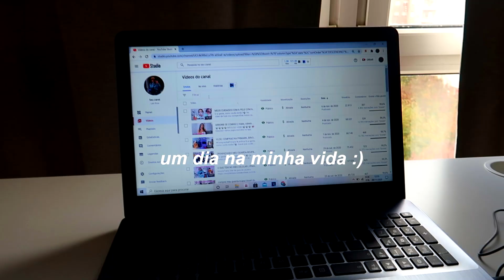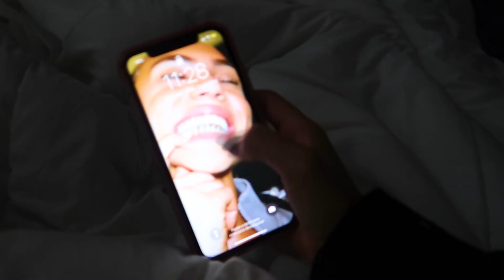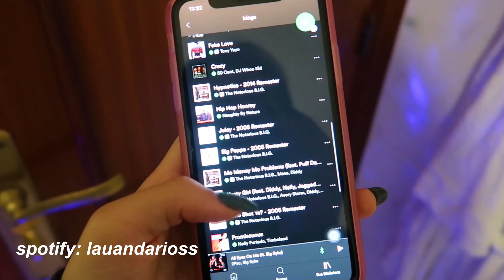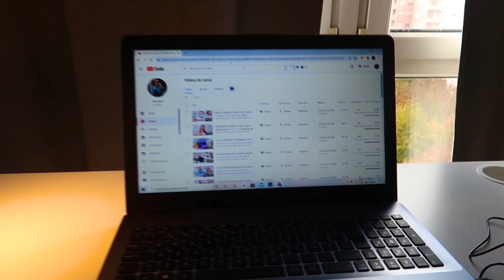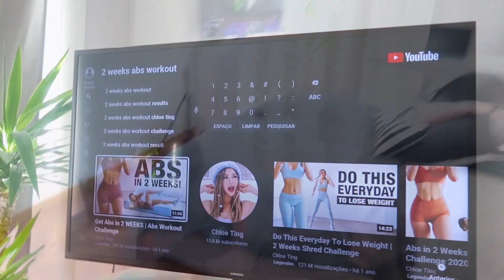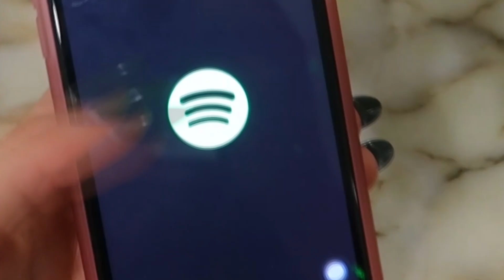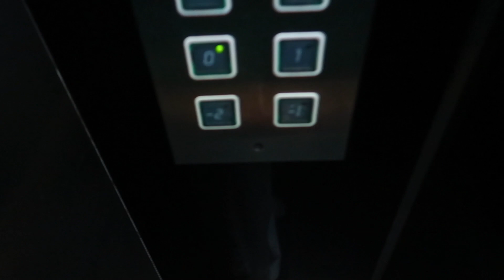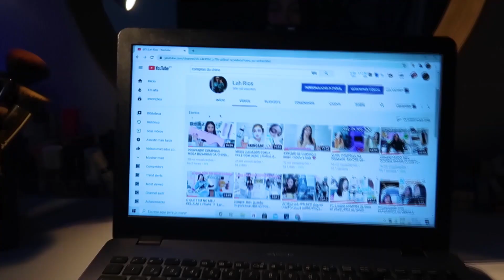MINHA ROTINA EM PORTUGAL 🇵🇹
MorandoEmPortugal LahRios E ai gente, como vocês estão?✨

Resolvi compartilhar com vocês minha rotina realzona em Portugal no fim de semana! Espero que gostem!💕